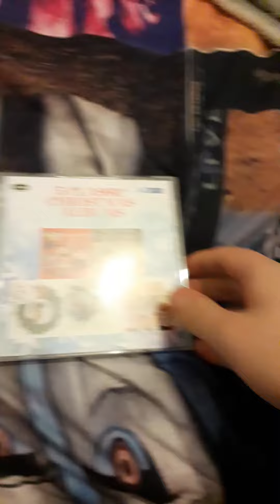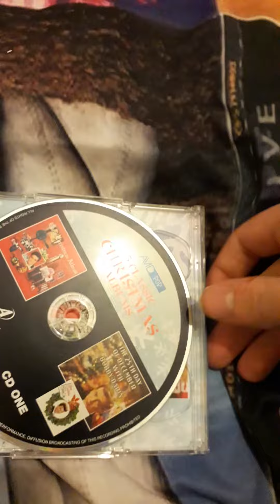xmas album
Great Stuff